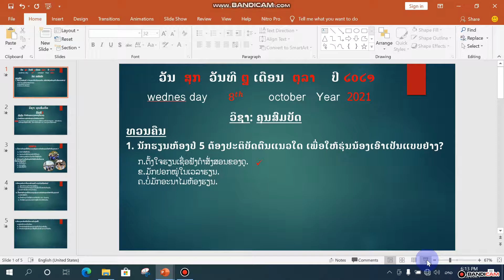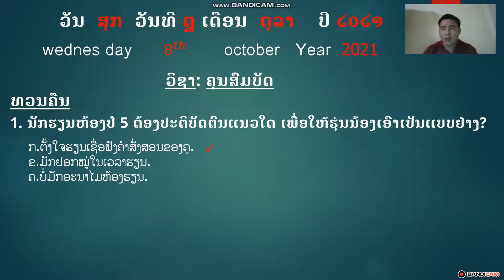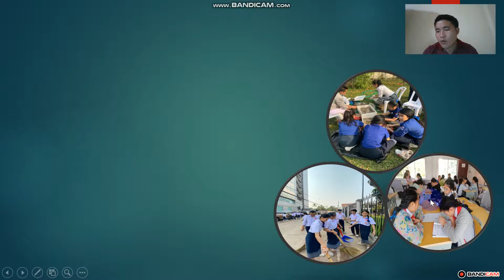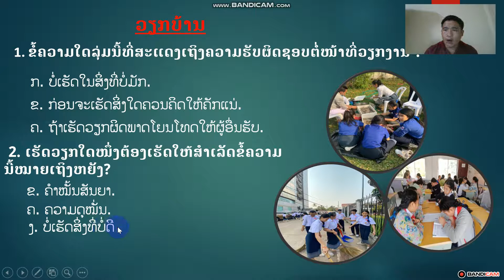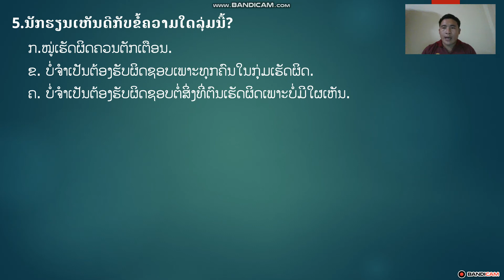ຄູ ຄໍາພັດ ຄຸນສົມບັດບົດທີ 2 ວັນທີ 8